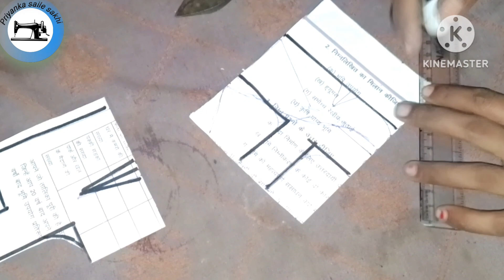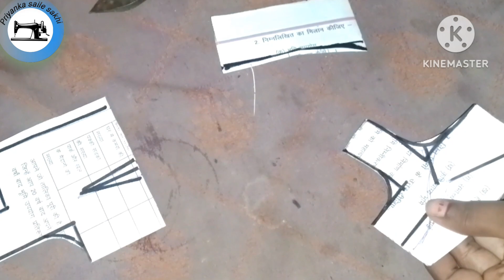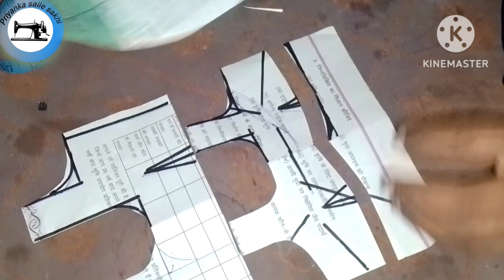Sada blouse cutting paper per || सादा बेल्ट ब्लाउज़ कटिंग पेपर पर(Simple Blouse)fourtucksblouse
4 tucks blouse cutting
blouse cutting
simple 4 tucks blouse cutting
4 tucks blouse
blouse cutting in hindi
4 tucks blouse paper cutting
4 dot blouse cutting
blouse ki cutting blouse cutting and stitching
4 tucks belt blouse cutting
4 tux blouse cutting
 4 tucks blouse cutting and stitching
 4 tucks blouse cutting a तरीका
 blouse cutting tutorial
blouse cutting
and stitching blouse cutting and stitching  blouse cutting in hindi
cutting of blouse
 perfect blouse cutting
blouse

cutting of simple blouse
4 tucks blouse cutting
 blouse cutting in malayalam